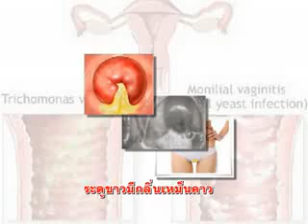Fit 2 u on 1- 4- 57 part1